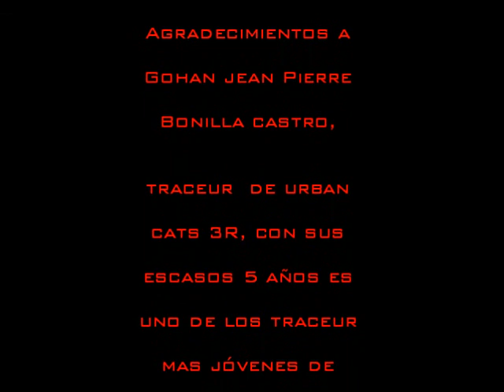Parkour 3R Villavicencio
deportes extremos